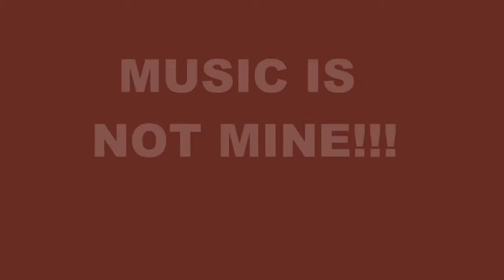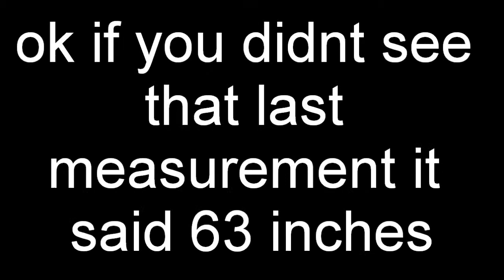jumping on foot contest entry